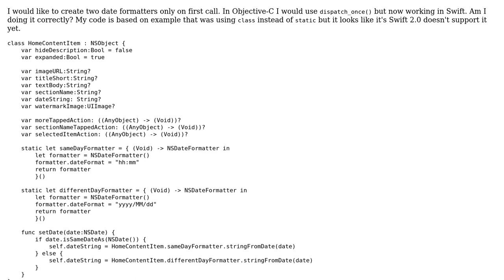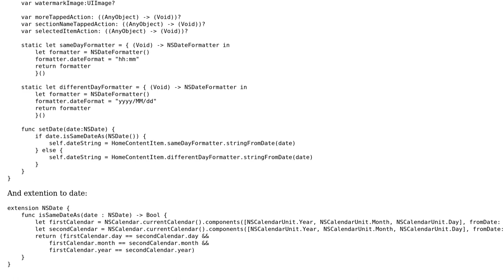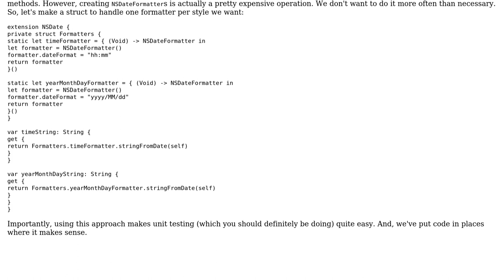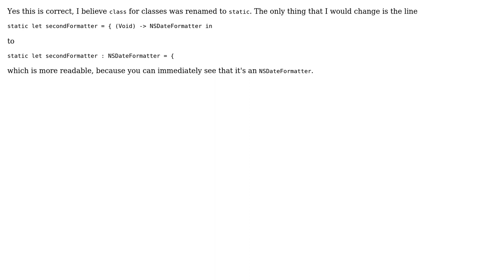Code Review: Date formatters, lazily instantiated once (2 Solutions!!)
Code Review: Date formatters, lazily instantiated once

With thanks & praise to God, and with thanks to the many people who have made this project possible! | Content (except music & images) licensed under CC BY-SA | Music | Images & others | With thanks to user Szu user nhgrif user Kametrixom user 200_success and the Stack Exchange Network Trademarks are property of their respective owners. You are responsible for your own actions.